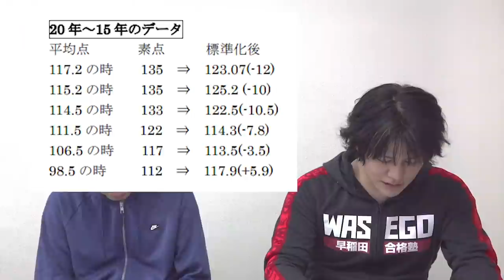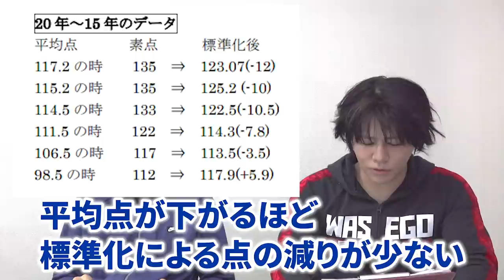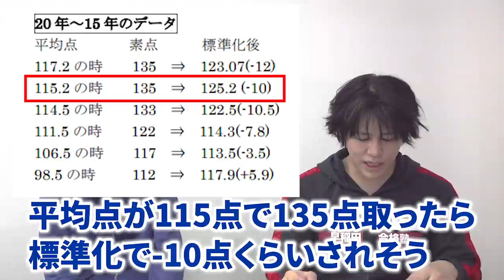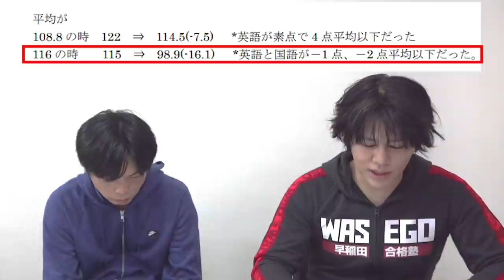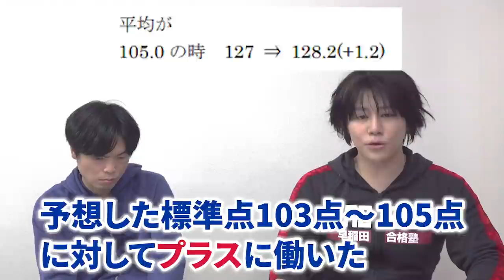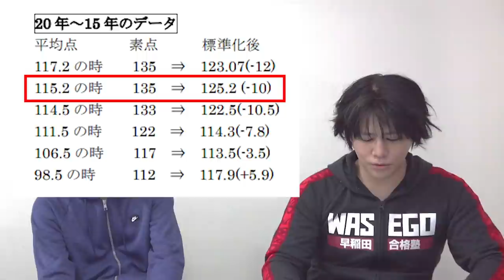データでわかる！早稲田商学部は狙い目【隠された合格素点・成績開示データ】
素点が隠されてしまった早稲田商学部！しかし長年成績開示データを集めてきた比良先生には無意味！マル秘データを公開し、受かり方を伝授します！

早稲田商学部は英語４技能入試の方が有利！【成績開示データから見えた意外な事実】